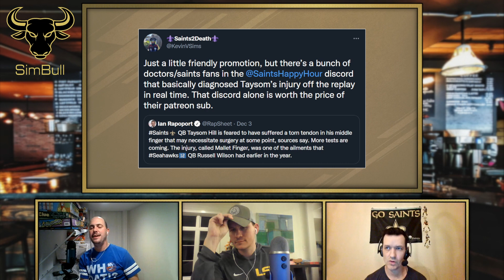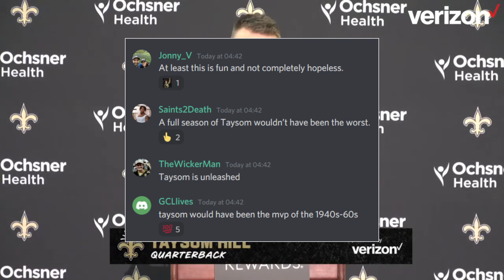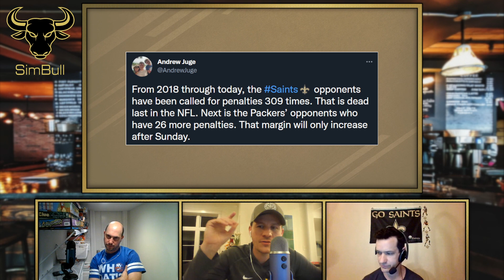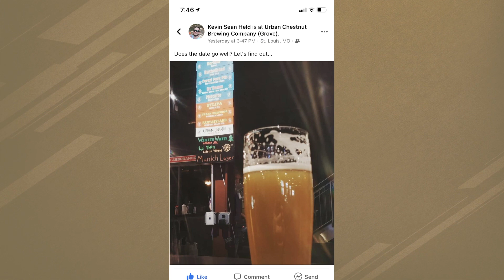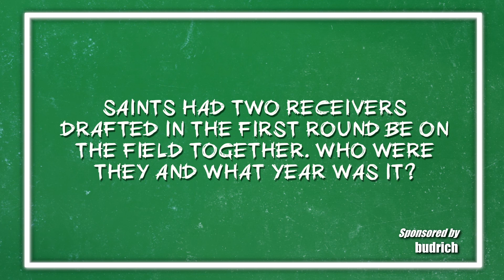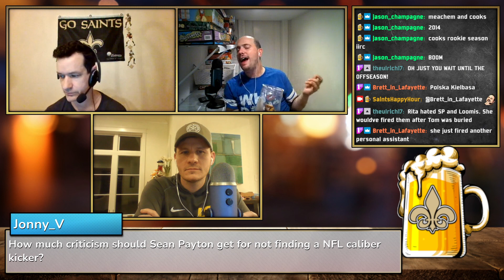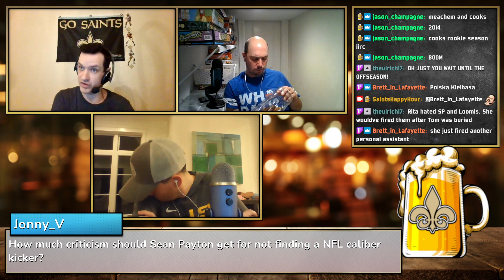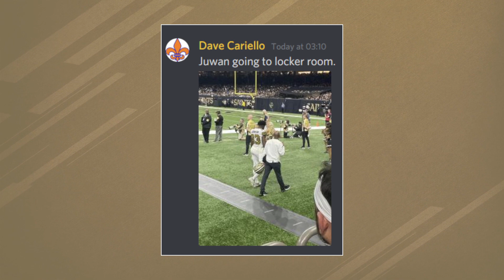Cowboys vs Saints | GAME REACTION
We review the Cowboys vs Saints game.

🕔 TIMESTAMPS 🕔
0:00 Intro
4:31It's Taysom time!
11:20 No Help For Taysom
27:00 Let’s be positive! Not everything was bad!
32:03 Defense was better, but pass rush - terrible
36:24 Make a Saints Wish
41:18 Kevin's LOVE UPDATE
44:22 HOTLINE
48:20 Saints Trivia
52:15 Fan Questions
1:05:51 Saints vs Jets GAME PREDICTIONS
1:16:08 Clip of the Week